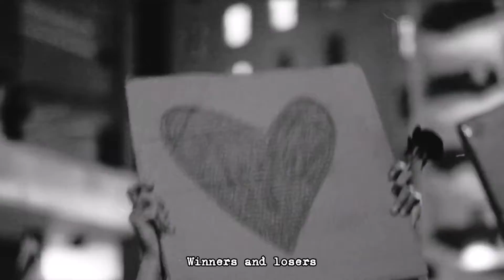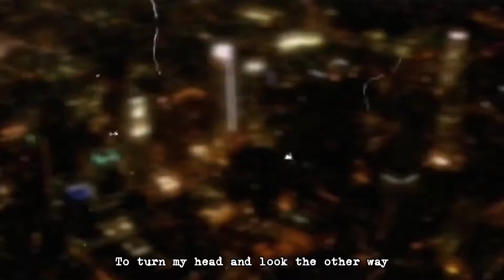Social Distortion - Winners And Losers (Fan Made Video)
Album: "Sex, Love And Rock 'N' Roll" (2004)

Writer(s): Michael James Ness/@mikeness117

Credits: Social Distortion - Winners and Losers (The Cabooze, MPLS, MN 7-2-13)
By @322dan